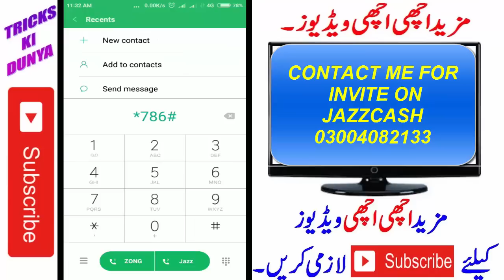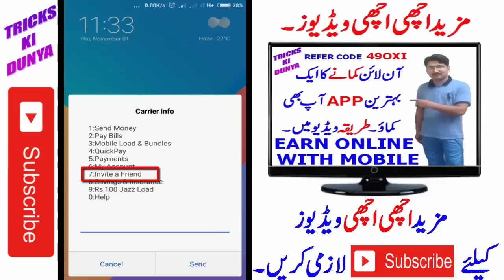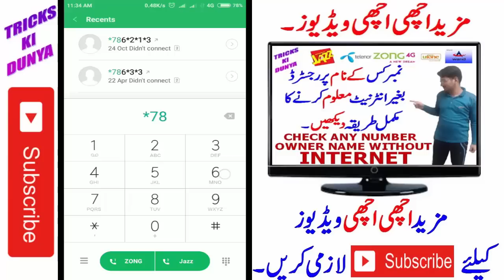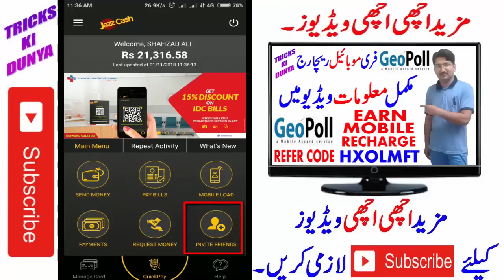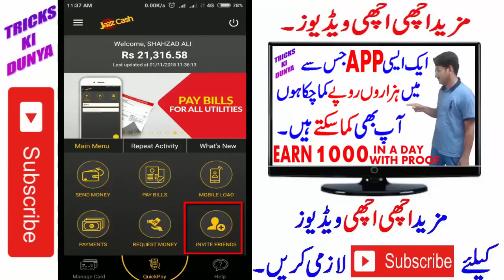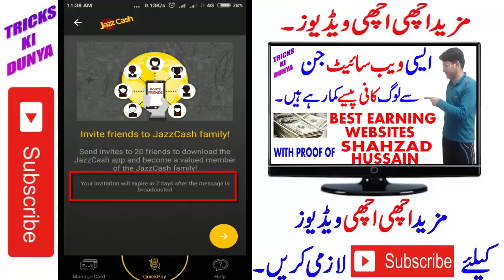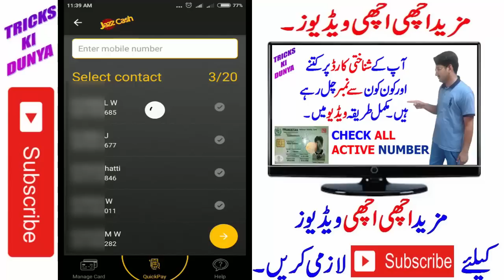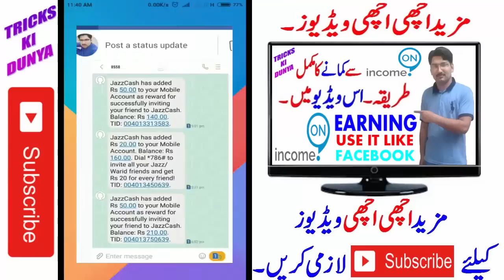HOW TO EARN MONEY ONLINE FROM JAZZCASH APP | JAZZCASH APP EARNING PROOF AND FULL WORKING DETAILS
AJ KI VIDEO ME APKO SIKHA RHA HO K KAISE AP JAZZCASH APP SE PAISE KAMA SKTE HO.
DOSTO CHOTA SA KAM HA AUR AP IS SE KAFI PAISE EARN KR SKTE HO.
VIDEO KO FULL LAZMI DEKHEN TA K KOI STEP MIS NA HO.

REGARDS:
TRICKS KI DUNYA
SHAHZAD ALI